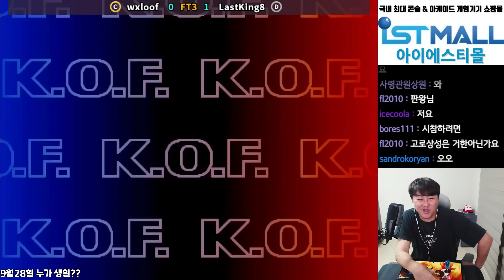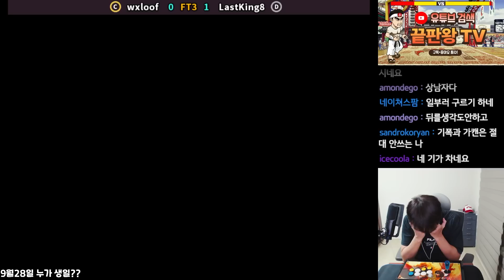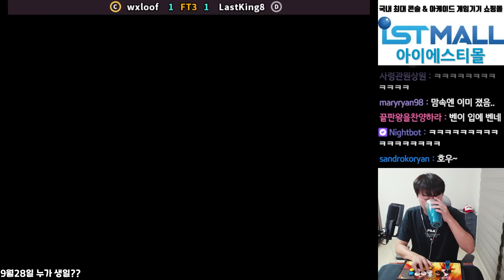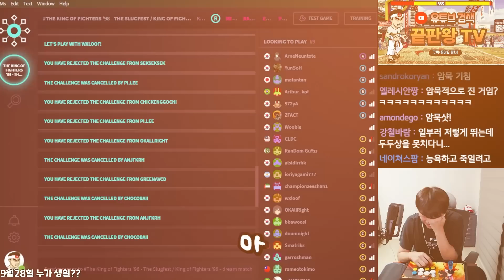[끝판왕] 강조되고 반복되는 상대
고집스런 플레이 고쳐보자.

이휴이방 PM 10:00 ~ 생방송!

끝판왕tv 채널 멤버쉽에 가입하여 회원들만 볼수있는 영상을
시청할수있는 혜택을 누려보세요.

★ 스틱정보/구매 ★국내 최대 콘솔 & 아케이드 게임기기 쇼핑몰★
끝판왕 스틱 - 메이크스틱 / 알파레버N / 타키온보드 / [산와] 30mm 엘라스토머 저소음 버튼입니다. (장비가 실력을 만든다...)

댓글은 너무 큰 힘이됩니다 감사합니다.

PS5 PS4 PS3 PC 메이크스틱 프로 무각 레버 산와 버튼

[PS5 유니버설 퓨전] 메이크스틱 X 프라임

[PS5 듀얼센스] 메이크스틱 X 프라임 무선

시디즈 T50 AIR 화이트쉘 메쉬의자 + 좌판커버